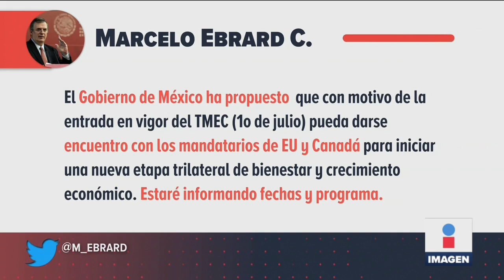Critican visita del presidente a Trump en Estados Unidos | Noticias con Ciro Gómez Leyva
El exembajador de México en Estados Unidos, Arturo Sarukhán, criticó la visita del presidente López Obrador a Donald Trump.